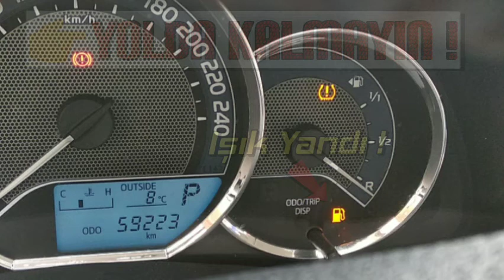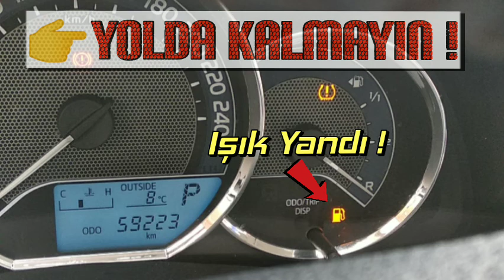Benzin Işığı Yandıktan Sonra, Araba Daha Kaç Km Gider ?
Merak edilen bir konu olan, araba ve otomobiller'de malum benzin ışığı yandıktan sonra, kaç km daha giderim, öyle söylendiği gibi 50 km ortalama daha gider mi araç ?yoksa efsanemi, bu konuya elimden geldiğince gerçekçi olarak yorum yapmaya çalıştım, benzin yada dizel kullanan herkesin yolda kalmaması adına bu videoyu çektim, video anlattıklarım araçtan araca biraz farklılık gösterebilir,
 örneğin Opel, Renault, Toyota, Dacia, Ford, Kia, Skoda, vw' ile Lada, Subaru, Mazda, Rover, Chevrolet, vs araçlarda daha erken benzin bitmesi yaşanabilir yada tam tersine meydana gelebilir, bunun nedeni çok detaylı açıklanabilir ama size kısaca bahsetmem gerekirse, aracın yaşı temizliği, motor gücü hp'si kronik sorunları, lastik durumu bile benzin tüketimini etkileyebilir, daha sayamadığım yüzlercesi, o nedenle ışık yandıktan sonra riske girmeden benzin almakta fayda var diye düşünüyorum..